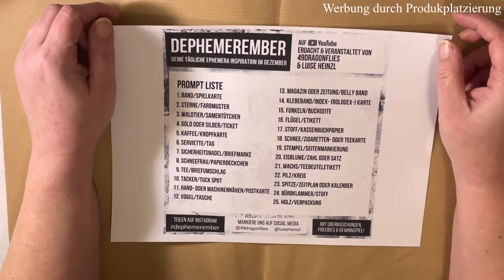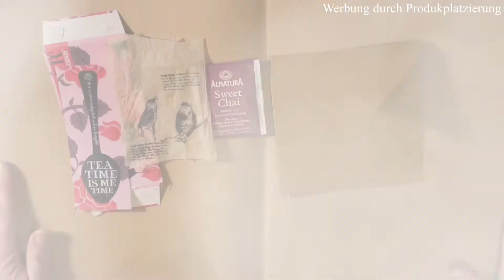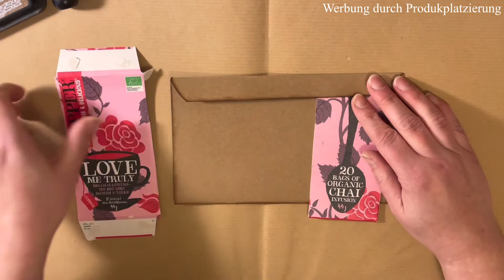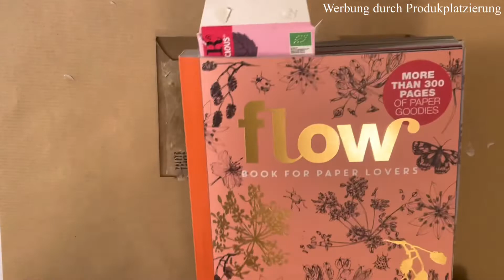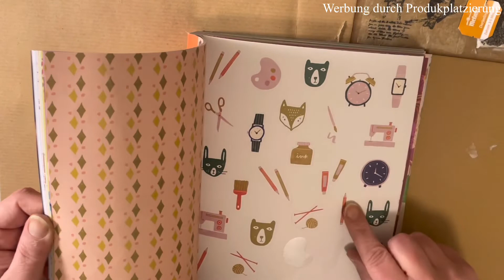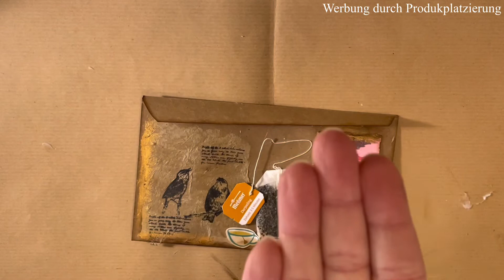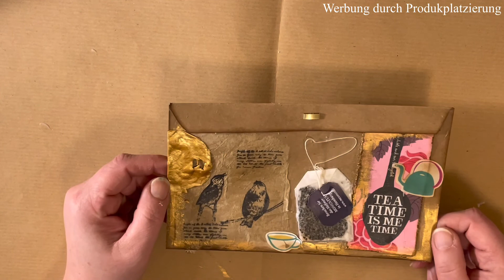JUNK JOURNAL / DEPHEMEREMBER Tag 9 Tee/Briefumschlag / Bineskreativfluss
Herzlich Willkommen auf meinem
JUNK JOURNAL - KREATIV - KANAL
🎨🌊 Bineskreativfluss 💞

Heute habe ich mich spontan entschieden, euch bei meinem Prompt für Tag 9 aus der Dephemerember Liste teilhaben zu lassen.
Der heutige Prompt lautet: Tee/Briefumschlag.

Ich finde, wir kreativ begeisterten sollten uns gegenseitig
motivieren, austauschen, Tipps und Tricks zeigen,
sowie inspirieren und voneinander lernen.
Das ist hier auch der Grund, warum ich YouTube anfange.
Ich liebe es selbst, Videos zu schauen und habe in der kurzen Zeit, indem ich Junk und Art Journal mache, schon so viel gelernt.

Ich möchte euch einladen, mit mir den Weg ins Junk Journaling zu beschreiten.
Mit allem was dazu gehört. Natürlich den Mut zu finden, eigene Junk Journal zu erstellen und sich vor allen Dingen kreativ aus zu toben... Seitengestaltung, Bücher binden, Papiere für euer Junk Journal oder Art Journal finden und bearbeiten. Den Umgang mit  Mixed Media Materialien und was es da alles so gibt.

Ich freue mich auf euch und eine wunderschöne Zeit miteinander :)

Eure Sabine💞 Bineskreativfluss🎨🌊

💞Folgt mir auch gerne auf Instagram: Bineskreativfluss

💞Für Fragen oder Anliegen bin
ich auch hier erreichbar: